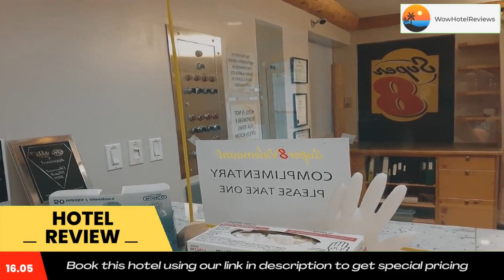Super 8 by Wyndham Valemount Review - Valemount , Canada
Super 8 by Wyndham Valemount

Conveniently located off Highway 5, this Valemount hotel provides breakfast and free Wi-Fi.  A refrigerator and a microwave are included in all guest rooms. Mount Robson is 22 mi away.

A flat-screen cable TV is included in each guest room at Super 8 by Wyndham Valemount. A coffee maker and a seating area are offered. Free toiletries are provided in all rooms for added convenience.

Valemount Pines Golf Course is 4 minutes’ drive away. George Hicks Regional Park is 2625 ft from the hotel.